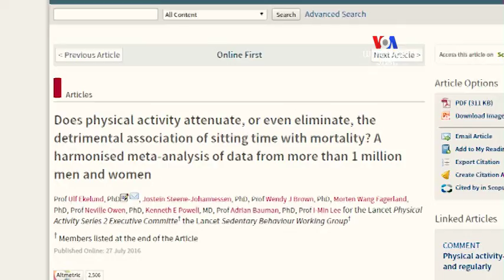SHORT VIDEO: Մարզվեք շաբաթական 150 րոպե